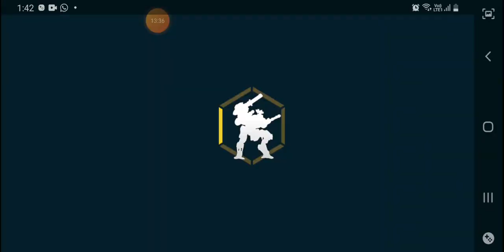the war of robots